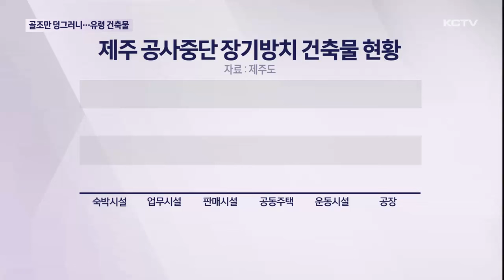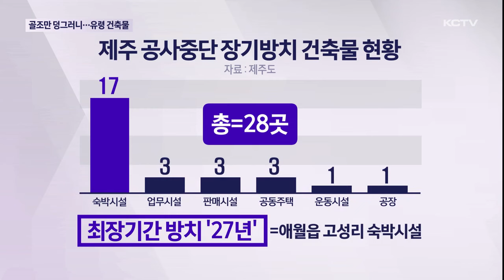골조만 덩그러니…'유령 건축물' 골머리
자금 문제 등으로 인해 공사가 중단된 채 장기간 방치된 건축물이 도심 속 흉물로 전락하고 있습니다.

강제 철거를 하려고 해도 사유재산인 탓에 처분에 어려움이 따르고 있습니다.